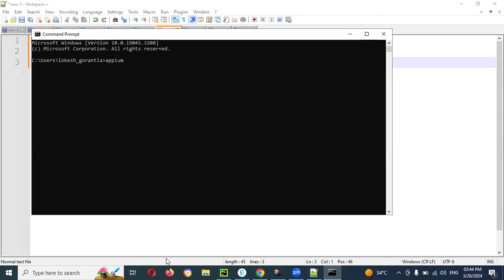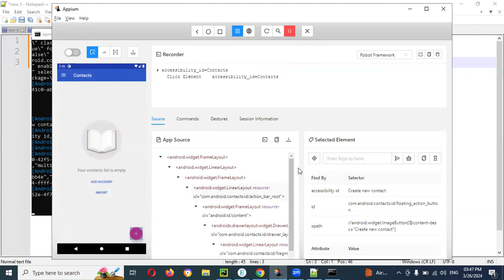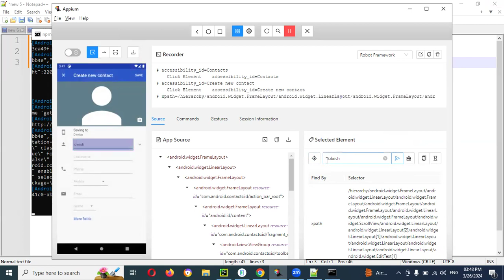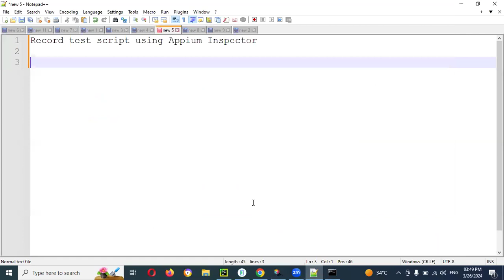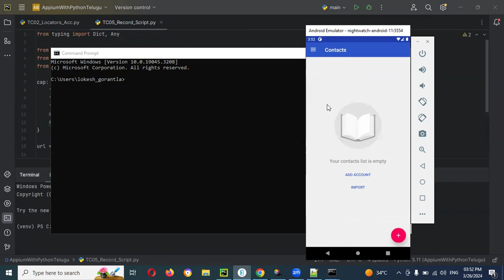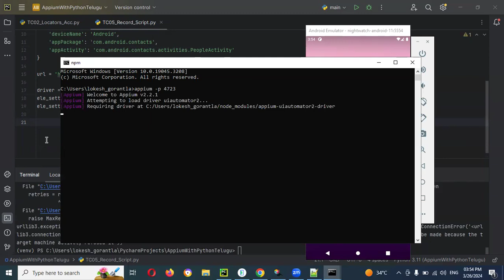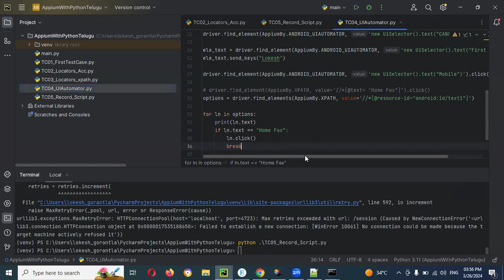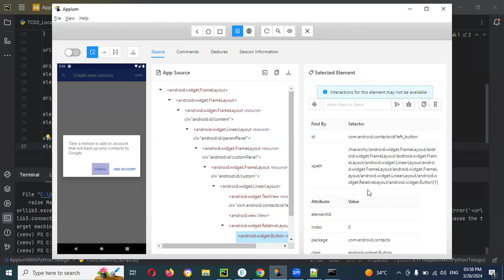Part 15: Record test script using Appium Inspector With Appium Python | Telugu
Thanks,
Lokesh Gorantla